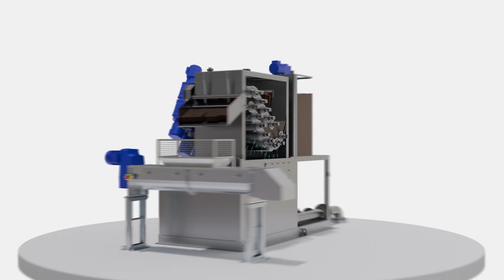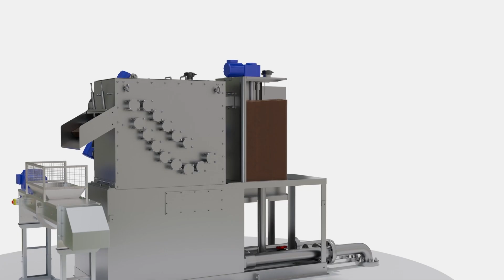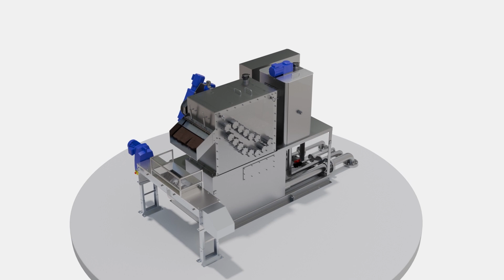Ролерний прес JD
Відкрийте для себе революційний Ролерний прес JD у нашому анімаційному 3D відео! Це сучасне обладнання пропонує надійне зневоднення осадів з високим вмістом мінеральних елементів без абразивного зносу та заклинювання. Ефективно обробляє різні типи осадів, включаючи ті, що містять багато жиру та олії. Виготовлений з корозійностійкої нержавіючої сталі та високоміцного пластику, Ролерний прес JD забезпечує довговічність та тривалий термін служби. Відчуйте значне зменшення об’єму осаду, до 6-10 разів, що робить навіть найпроблемніші осади придатними для утилізації. Насолоджуйтесь простою експлуатацією та обслуговуванням завдяки цьому універсальному та ефективному рішенню.